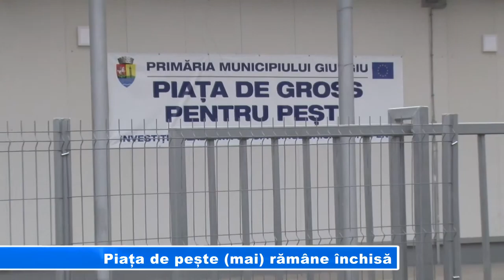Piața de pește mai rămâne închisă